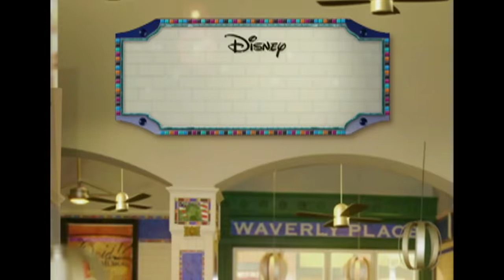Potion Commotion | S1 E11 | Full Episode | Wizards of Waverly Place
Alex gets her potions mixed up when trying to get Brad to fall for her. She wants to distract him so he won't compete against Justin for a place at the UN World School Summit.

The Russo family may look like an ordinary family with an average restaurant, but behind close doors, siblings Alex (Selena Gomez), Justin (David Henrie), and Max (Jake T Austin) must compete to be the next family wizard!